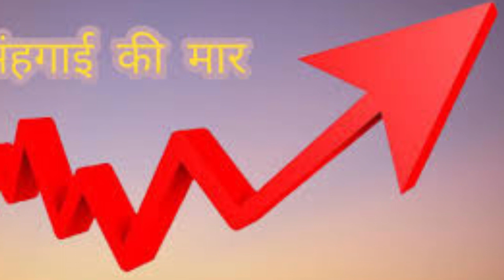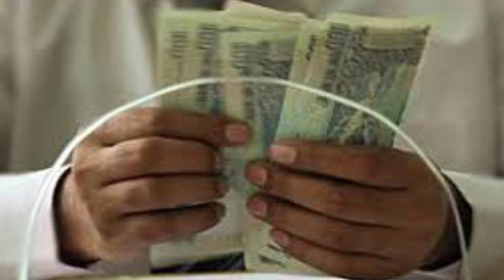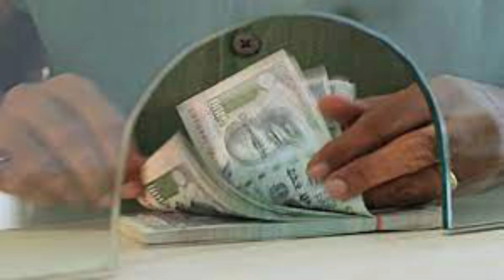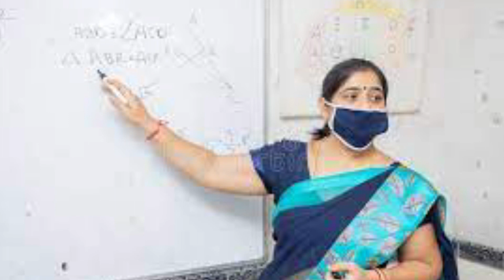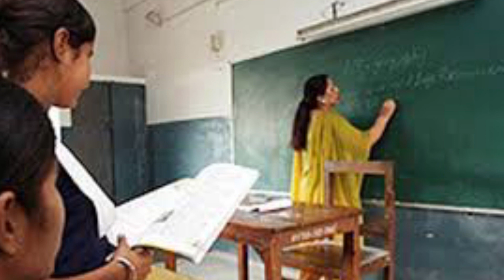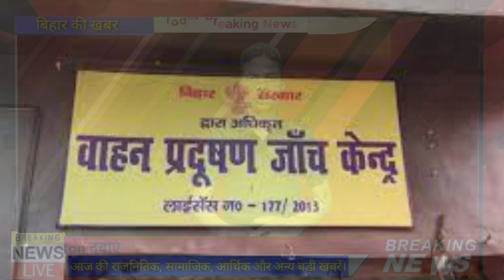20 june 2021 | Top 20 News Of Bihar | Seemanchal news | Mithilanchal news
Dosto iss video mai hamne aapko 20 june 2021 ki seemanchal sahit pure bihar ki Top News bataye hai, Dosto Video pasand aane par video ko Like 👍 kijiye, apane Dosto ke sath share kijiye xu0026 channel ko SUBSCRIBE kijiye,